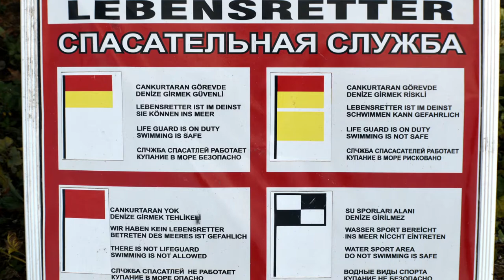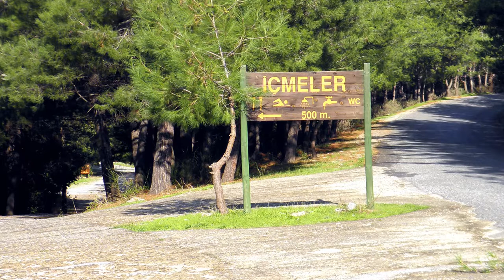Türkei - Dilek Peninsula Nationalpark - Teil II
Güzelcamli ist eine Küstenstadt an der Westküste der Türkei. Sie gehört zum Bezirk Kusadasi in der türkischen Provinz Aydin. Die Stadt liegt etwa 23 Kilometer von Kusadasi entfernt. Die Verbindungsstraße von Kusadasi aus folgt der Küstenlinie südlich des Stadtzentrums von Kusadasi. Güzelcamli grenzt unmittelbar an den Norden des Dilek Peninsula-Büyük Menderes Delta Nationalpark, wo sich auch der Hauptzugang zum Parkbereich befindet. Die ständige Bevölkerung der Stadt beträgt etwa 10.000 Personen, kann aber im Sommer mit der Ankunft von Touristen und Besitzern von Zweitwohnungen auf etwa 50.000 Personen und möglicherweise mehr ansteigen.

Created with MAGIX Fotostory easy